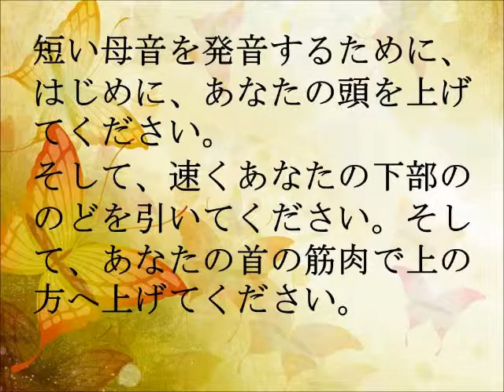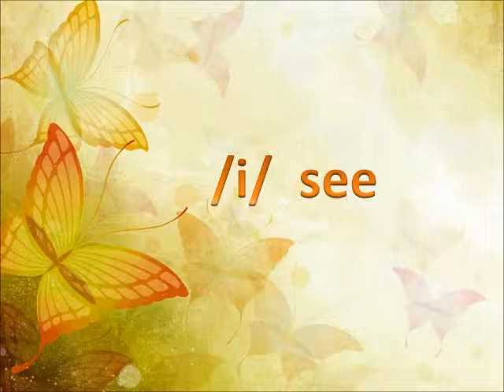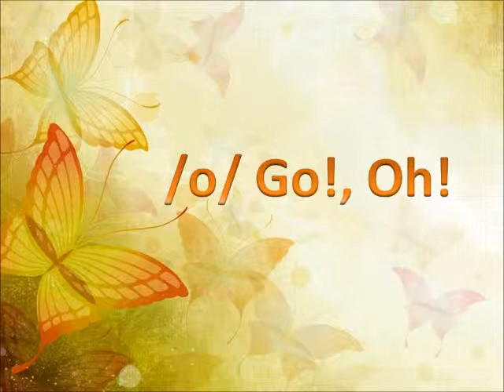２．英語の短い母音の発音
英語の短い母音の発音の指示
英語の短い母音の発音の指示と映画の例。
短い母音の発音の方法の説明。